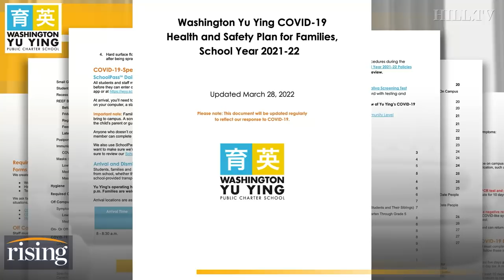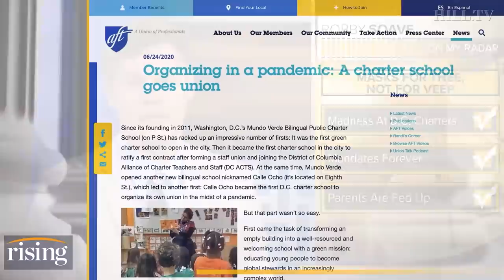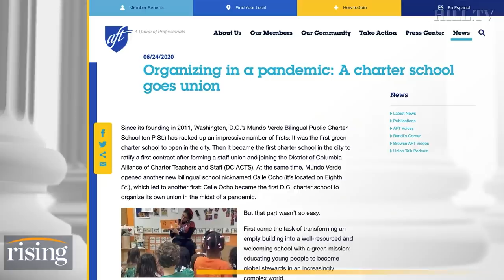Unmasked Kamala Harris Does Photo Op With MASKED DC School Kids: Robby Soave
Robby Soave criticizes Washington D.C.'s school mask policy as illogical.

Vice President Kamala Harris poses for a photo with students at Thomas Elementary School in Washington, Monday, April 4, 2022. During her visit, Harris announced plans to upgrade public schools with clean energy efficient facilities and transportation. (AP Photo/Susan Walsh)